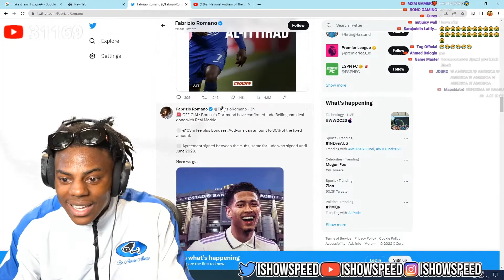Speed's Reaction to Real Madrid Signing Bellingham..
⚡ !SOCIAL LINKS! ⚡